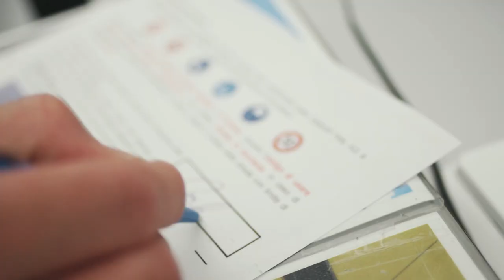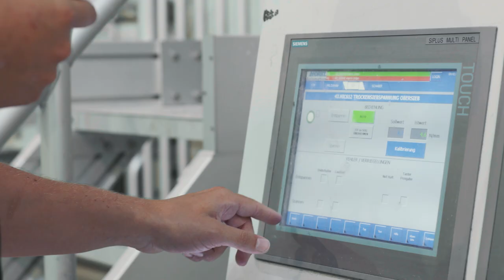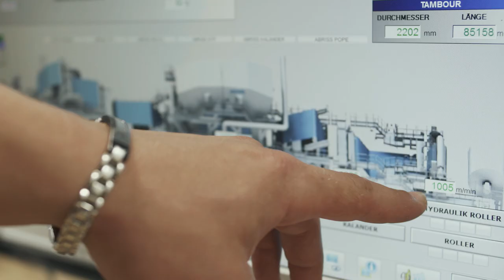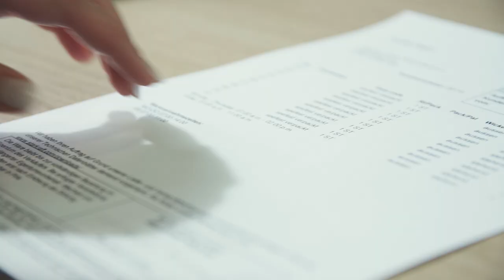Zellstoff Pöls AG - Pöls sind wir [2022]